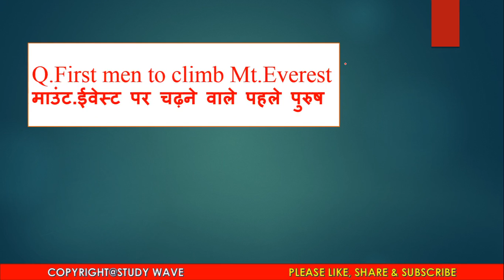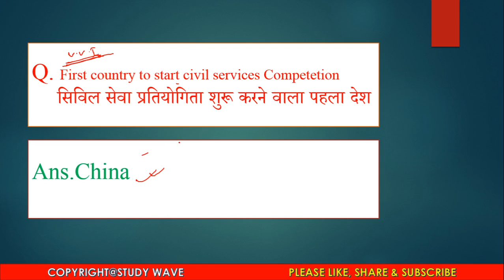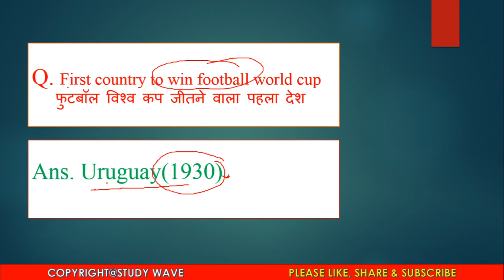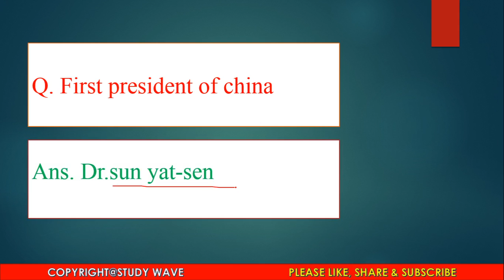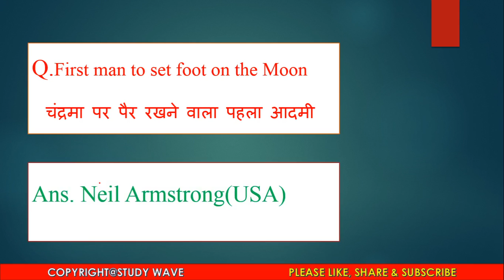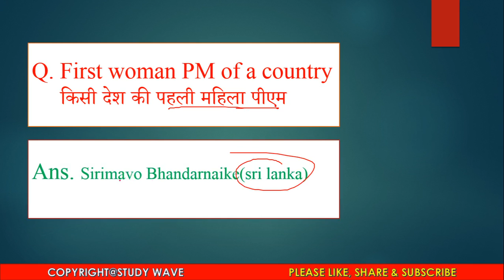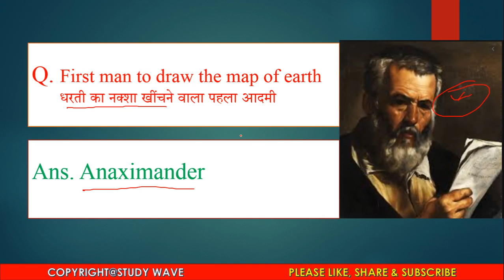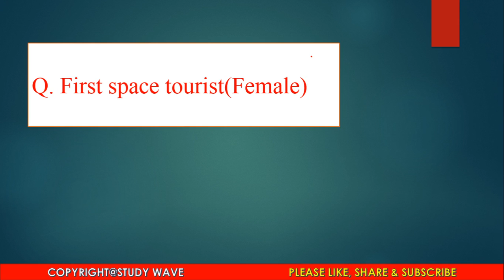STATIC GK//FIRST IN WORLD//FOR ALL GOVT.EXAM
HI,I WELCOME TO ALL MY DEAR FRIENDS ON STUDY WAVE
THIS VIDEO SERIES IS VERY HELPFUL FOR UPSC(EPFO,NDA,CDS),ALLPCS EXAM(BPSC,UPPCS,MPPCS,etc)/SSC&OTHER GOVT.EXAMINATION
IN THIS VIDEO I HAVE DISCUSSED ABOUT FIRST IN WORLD